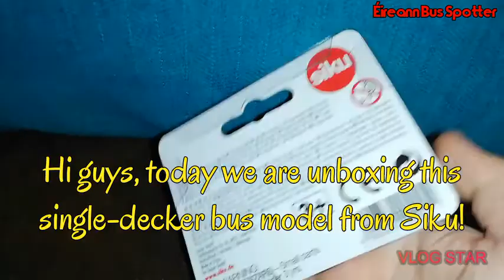Unboxing of a Sieger Ombil Postfach 2569 Model Bus! (Siku)